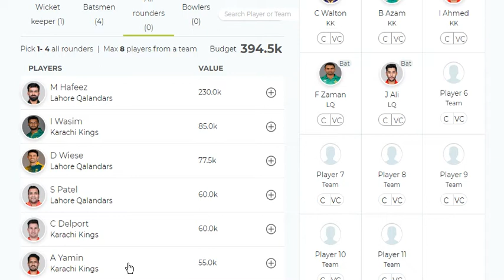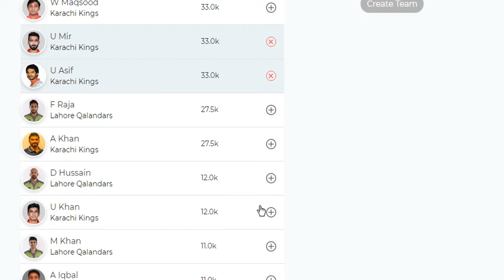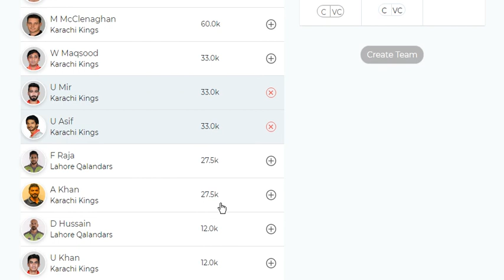KK vs LQ, 2nd Semi-Final, Pakistan Super League | Dream Fantasy xi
Description: these are my dream fantasy xi 's for 2 semi finals of hblpsl2020

Lahore Qalandar Squad
Mohammad Hafeez, Samit Patel, Chris Lynn, Dane Vilas (wk), David Wiese, Fakhar Zaman, Shaheen Afridi, Sohail Akhtar (c), Salman Irshad, Maaz Khan, Dilbar Hussain

Karachi Kings Squad
Sharjeel Khan, Babar Azam, Alex Hales, Cameron Delport, Chadwick Walton (wk), Iftikhar Ahmed, Imad Wasim (c), Chris Jordan, Aamer Yamin, Mohammad Amir, Umer Khan

Aoa: I am a Disabled(differentlyabled) person.

Making videos for Fun.!

Other Videos of The PEacefulReactions;

Tw: 9afan .

Your Comments are worthy and helpful for me to improve the content.

Channel: PeacefulReactions

itna kuch share kia hy ab tou dhond ke follow ker lena, ager kuchh pasand aaye tou. shukriya. dosto.
Haelove, Dear, Friends, Welcome to Lively afan Vlogs and Reactions. YouTube channel. Named PeacefulReactions

Press the Thumbs Up button, if you Like - Share on Social Media sites if you guys want to tell your buddies about my Channel - Write your Comments below because Viewers Feed Back is very Important for me. Any Interest found in my content ? Your all kind of comments are valuable and Precious for Me, Hated or Appreciated. I always respect your thoughts, thanks for your fancy time that you guys consumed for my Channel, Videos, Reactions, Vlogs or Content.

In short Something of Everything is here on my channel.